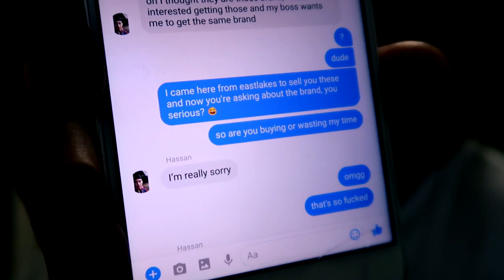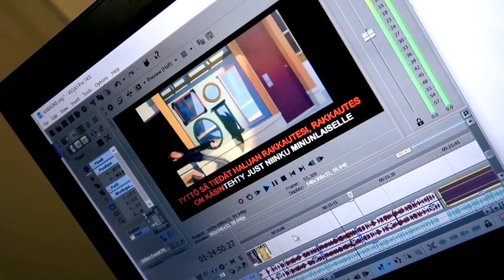2000 (maailman tulisin chilihaaste)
Meni sanat niin takkuun noiden jälkeen että ei ehtinyt ees kiittää jengiä jotka tilannut kanavaa, iso käsi kaikille teille! Ja tuosta kanava haltuun